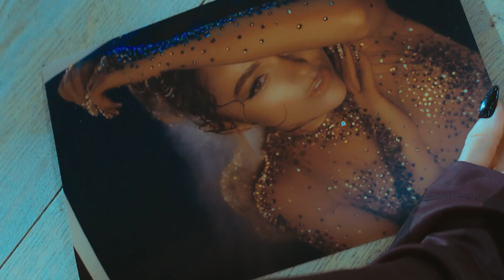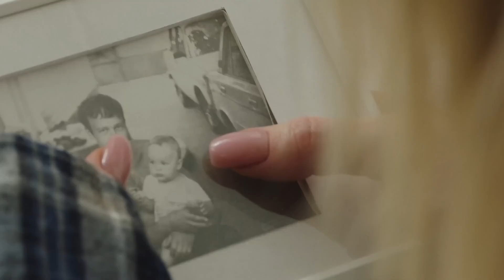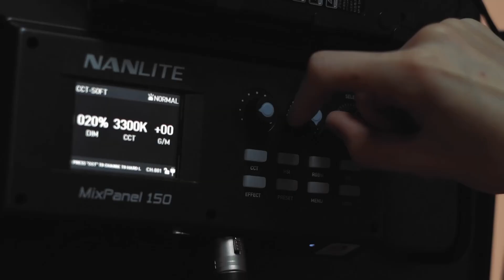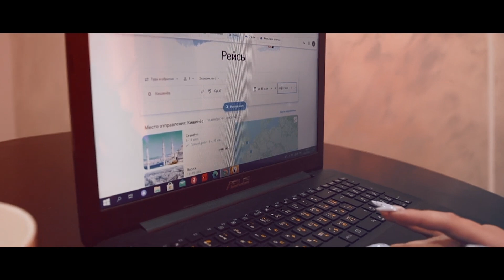10 Новых клипов 2023 - Горячие музыкальные новинки # 138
10 Новых клипов 2023 - Горячие музыкальные новинки # 138

01. Мари Краймбрери - Малая, пой 00:00
02. PIZZA & Zivert - Залипательно 04:04
03. Юлия Ковальчук - Прости 08:51
04. Группа КРУИЗ – Только женщина 12:44
05. Сергей Завьялов - Лучшей была 17:09
06. Евгений Путилов - Ой, калина 20:01
07. DAASHA – дождь фонари 23:45
08. Александр Айвазов - Куда же улетели облака 26:34
09. Григорий Герасимов - Ах, как красивы вы, мадам! 30:08
10. Игорь Балан - Улетаешь 33:18